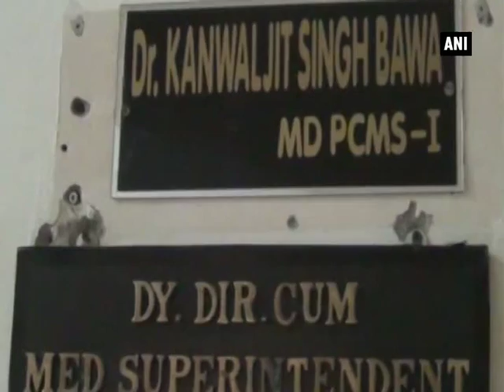Shocking! Son carries father’s body on cart as hospital allegedly denies ambulance - ANI News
Jalandhar (Punjab), May 13 (ANI):  In a shocking incident, a son was compelled to take home the body of his father on a cart as he did not have money to pay for an ambulance at a hospital in Punjab’s Jalandhar area. The victim’s son alleged that the hospital authorities said that they have no such facilities at the hospital to carry the bodies. Meanwhile, the hospital authorities said that the hospital has no ambulance to carry the dead body.